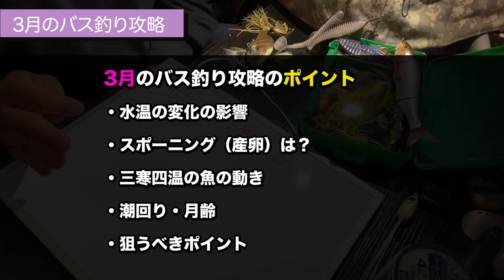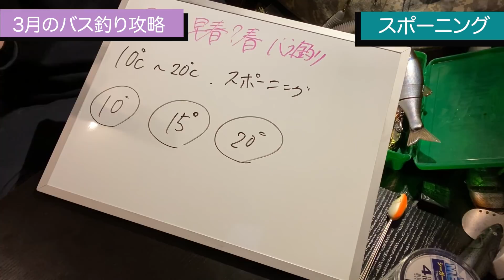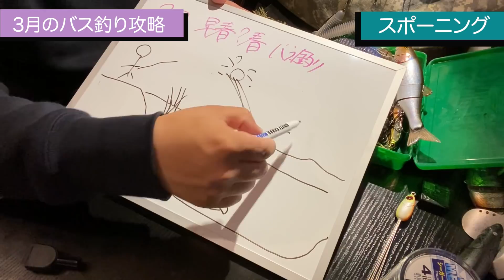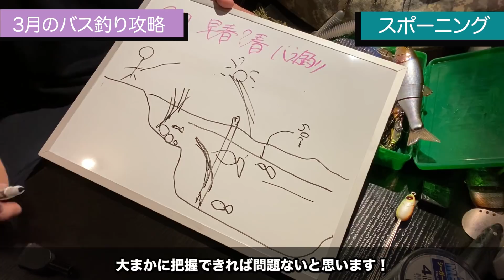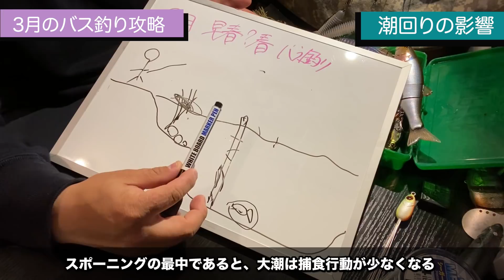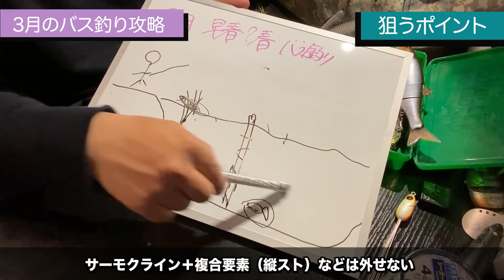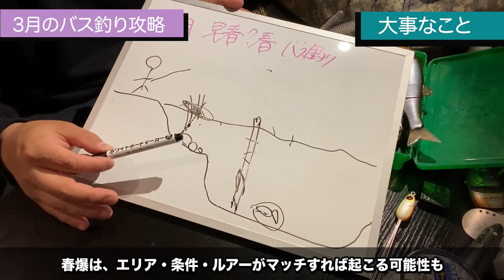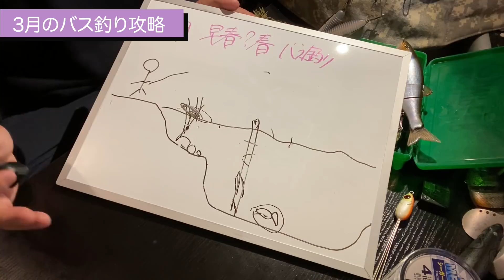【バス釣り】3月春の攻略方法と考え方!!早春からスポーニングに釣れる時期やルアーワームの狙うポイントも徹底解説!!【2021年最新版】【野池・川】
2021年の3月におけるバス釣りを攻略する上での考え方やポイントをまとめてみました！！

厳しかった1月・2月。もう春はそこまで来ています！
スポーニング（産卵）をはじめ、どんな展開・考え方をすれば良いのか、初心者でもわかりやすく解説しています！

何か少しでも参考になれば嬉しいです！^ ^